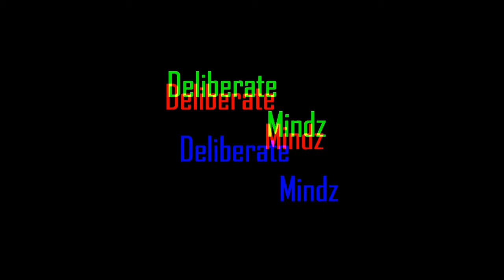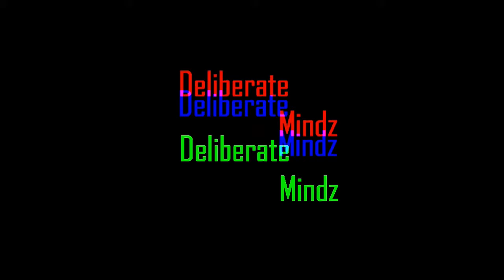B LO DA TRAPPA Interview with DME-TV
Linked up with B LO DA TRAPPA after his performance at  BUCK 5FITY B-DAY BASH. (SENSATIONSLOUNGE).

As he talks about current projects, industry & SC music scene.